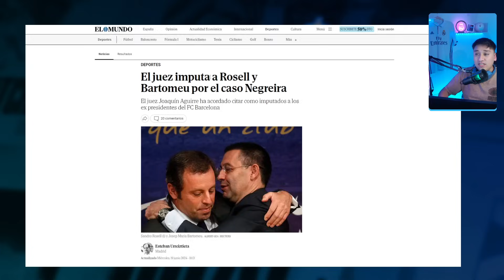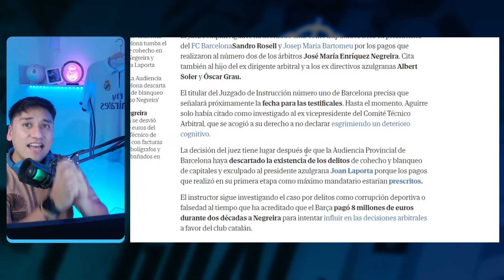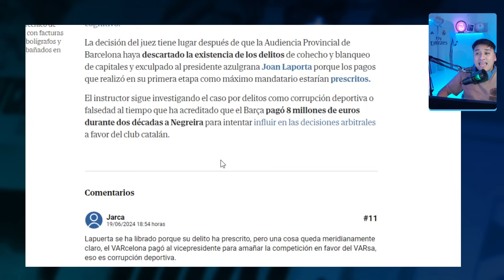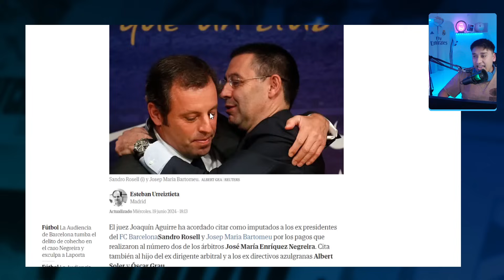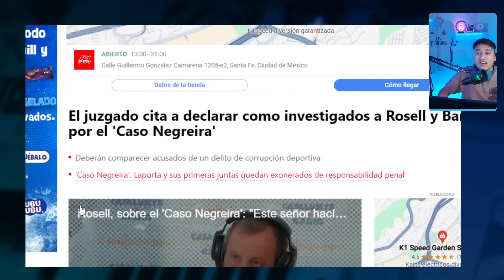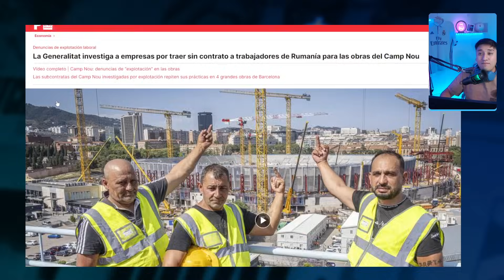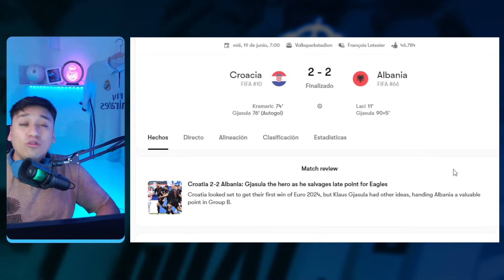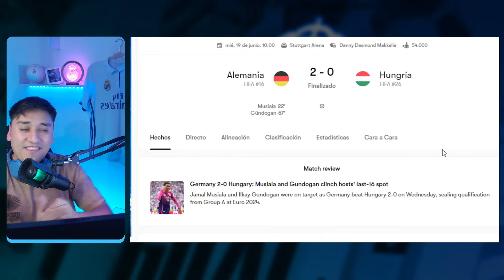ULTIMA HORA ROSELL Y BARTOMEU IMPUTADOS POR EL JUEZ 🚨PESIMAS CONDICIONES de TRABAJO en CAMP NOU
bartomeu y rossel dos expresidentes del barcelona son llamados a declarar por el caso negreira en condicion de imputados, laporta miente y siempre lo ha echo estan más en la carcel que nunca, ademas el video de los trabajdores del camp nou exponiendo los contratos ilicitos y pesimas condiciones en lasque laboran, es denunciable